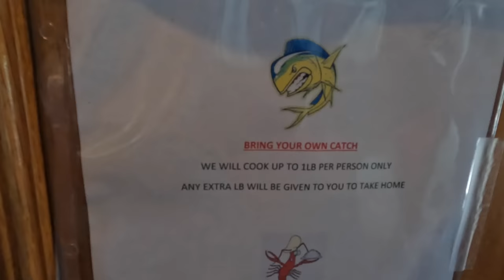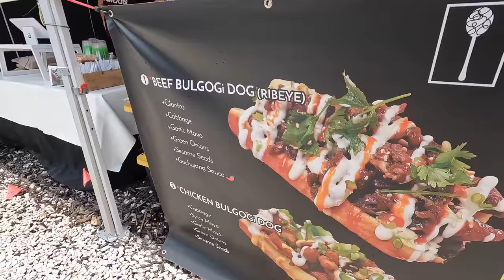Fishing With Guga! | Chuds BBQ